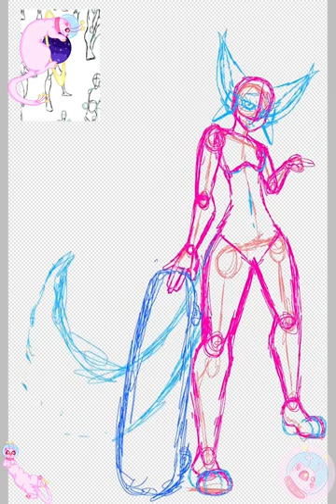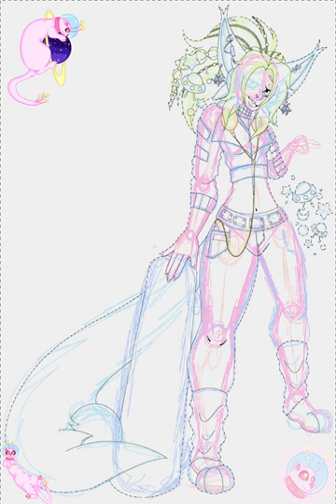Time-Lapse Custom (Art Trade)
This is a art trade for custom to exchange of 2 art pieces
The character that is in this video doesn’t belong to me but i did create the design using a concept bored to help me to come uo with the design
The character is part of a closed-Specie called Aerolin its a CS group on Devianart/ toy.house.

Website (need updating but no access to PC as still in repair)